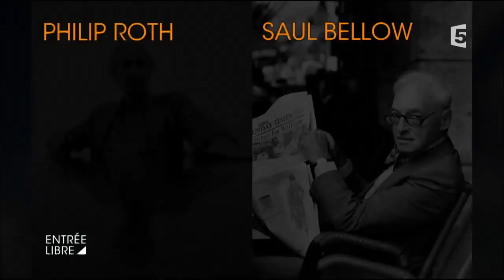Romain Gary, le livre de ma mère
« La promesse de l’aube » d’Éric Barbier sort en salles le 20 décembre et revient sur l’enfance de Romain Gary. Entrée Libre a rencontré Pierre Niney qui l’incarne à l’écran, mais aussi le dessinateur Joann Sfar et revient sur les codes d’écritures de l’écrivain,  qui fit de sa vie un roman et fut à la fois aviateur, croix de guerre, diplomate, réalisateur et le seul à obtenir le Prix Goncourt à deux reprises sous le pseudonyme Emile Ajar.